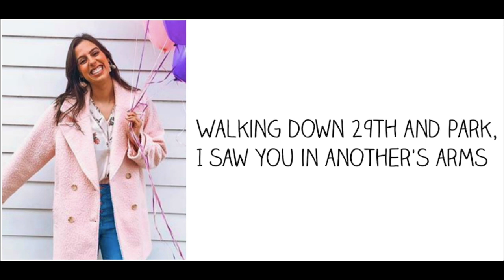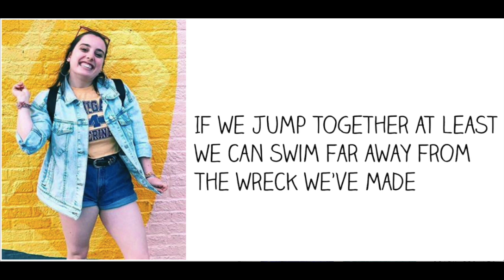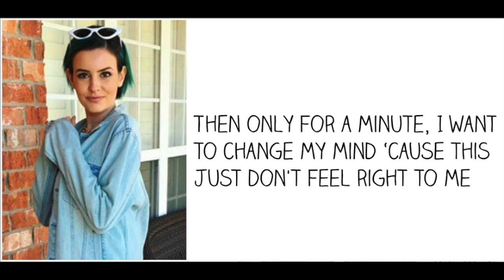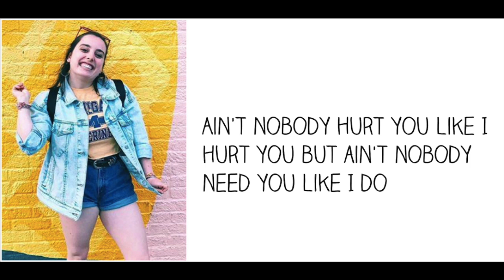"Happier" - Cimorelli (Cover - Lyrics)